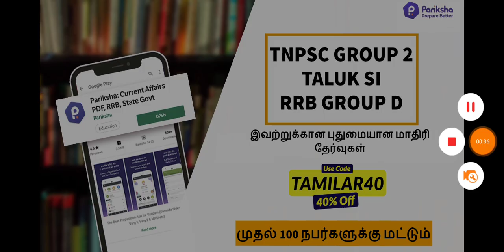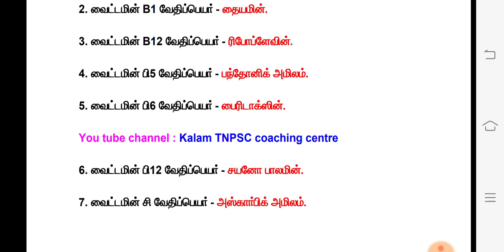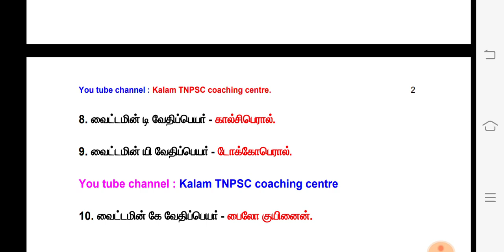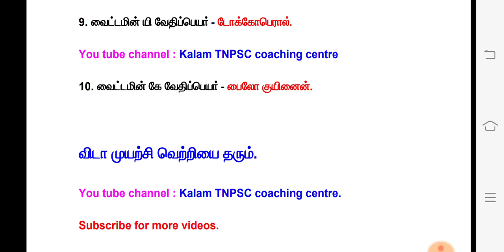TNUSRB (SI) / 1 மதிப்பெண் உறுதி / வைட்டமின்களின் வேதிப்பெயர் / Kalam TNPSC coaching centre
TNUSRB (SI) 1 மதிப்பெண் உறுதி / Kalam TNPSC coaching centre /

எங்களின் நோக்கம் உங்களை எதாவது ஒரு அரசாங்க அதிகாரி ஆக மாற்ற வேண்டும் என்பதே.

நண்பர்களே இந்த பதிவில் எதாவது தவறு இருந்தால் தயவு செய்து மன்னித்து விடுங்கள் நண்பா 🙏🙏

நண்பர்களே இந்த பதிவு உங்களுக்கு பிடித்திருந்தால் உங்கள் நண்பர்களுக்கும் கட்டாயம் இந்த பதிவை பகிருங்கள் 🌷🌷.